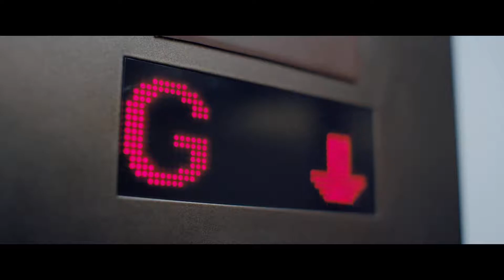LATE SHIFT | 3. Durchlauf ∙ Deutsch ∙ Full Game ∙ Let's Play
Late Shift Deutsch German Full Game Gameplay PC Let's Play

Late Shift ist ein interaktiver Film und ein Full-Motion-Video-Adventure-Spiel, entwickelt von Tobias Weber. Die Technologie, die hinter diesem partizipativen Film steckt, wurde von CtrlMovie Ltd. entwickelt. Das Spiel wurde auf zahlreichen internationalen Filmfestivals präsentiert, darunter das New York Film Festival, das Raindance Film Festival und das Festival du Nouveau Cinéma. 🎥🌍

Late Shift wird als Film mit realen Schauspielsequenzen gezeigt, bei dem der Spieler während des Films Entscheidungen treffen kann. Allerdings bleibt das Spiel dabei nicht stehen, sodass die Auswahl in Echtzeit getroffen werden muss. Es gibt keine Rätsel im Spiel; alle Interaktionen bestehen darin, Entscheidungen zu treffen, die den Verlauf der Geschichte beeinflussen und zu unterschiedlichen Enden führen können. 🎮🤔

Der Hauptcharakter, den der Spieler steuert, ist Matthew Thompson, ein Student, der als Parkwächter arbeitet. Eines Nachts gerät Matt in die kriminelle Unterwelt Londons, als er gezwungen wird, mit einer Gruppe bewaffneter Räuber zusammenzuarbeiten. Im Laufe der Geschichte freundet er sich mit einem der Gruppenmitglieder an, einer jungen Frau namens May-Ling. Die Entscheidungen des Spielers beeinflussen den Verlauf der Handlung und können zu einer Vielzahl von Enden führen, die unterschiedliche Schicksale für Matt und May-Ling bedeuten. 💥🔫